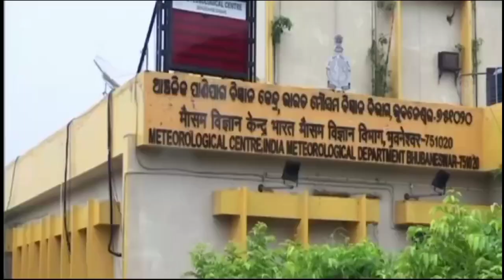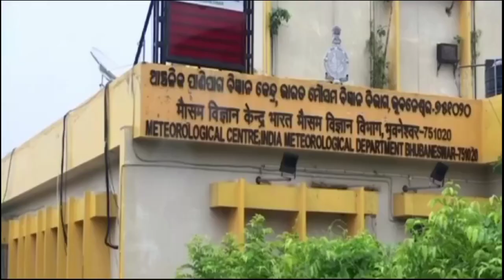ମାଡିଆସୁଛି ପୁଣିଏକ ଭୟଙ୍କର ଲଘୁଚାପ, ହେବକି ବାତ୍ୟା' ଏହିସବୁ ଜିଲ୍ଲାକୁ ସତର୍କ କଣ ହେବ? Odisha Cyclone Update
ଆହୁରି ୩ଦିନ ପ୍ରବଳ ବର୍ଷା ,ଆଜି ରାତିଠୁ ଭୀଷଣ ଢାଳିବ, ୧୫ ଜିଲ୍ଲାକୁ ହାଇ ଆଲର୍ଟ, କଣ ହେବ? Odisha Rain Update

ହେ ପ୍ରଭୁ ଏଥର ଅକ୍ଟୋବରରେ ମାଡି ଆସୁଛିକି  ମହାବାତ୍ୟା,କେଉଁଠି ମାଡ଼ହେବ, କଣ ହେବ ଓଡ଼ିଶାର? Odisha Cyclone ଉପଦଟିଏ
Today odisha breaking news, ମାଡି ଆସୁଛି ମହାବାତ୍ୟା, ରଚିବା ପ୍ରଳୟ, ବଡ଼ ଖବର ସତ କଣ?